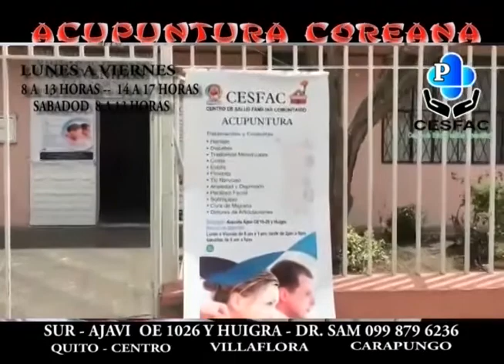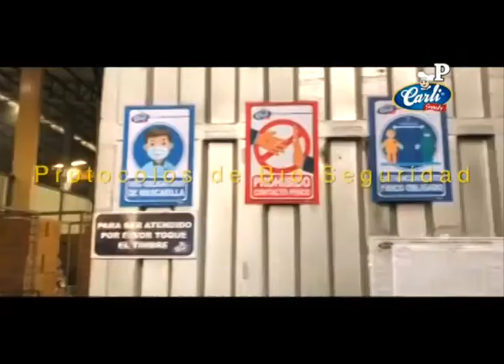MARTES 6 ABRIL 2021 "CUMPLE AÑOS LUIS CAJAS BANDA TUCUSITO" EVENTO LA PAMPA 3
MARTES 6 ABRIL 2021 EL 10 SOBRE 10 RECUERDA EVENTO LA PAMPA - MARCELO BEDOYA ,AUTORIDADES  , LA VAGANCIA - MIRENOS TODOS LOS DIAS FACEBOOK - YOU TUBE - CON DISCIPLNA Y PERSEVERANCIA SALDREMOS DE LA PANDEMIA - GRACIAS TU LIKE